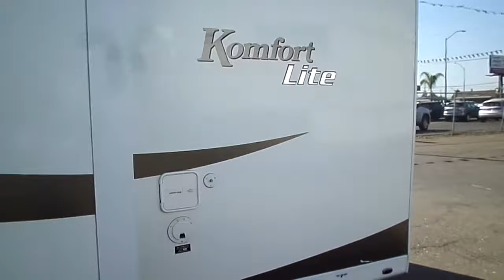2009 Komfort Lite 281LS 28 ft Travel Trailer Walk Through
2009 Komfort Lite 281LS  28' $12,500

Low profile, easy to tow, large stall shower, adult dinette, large bathroom with private toilet attached, fridge/freezer, power jack, plenty of storage, ready to hit the road.

LENGTH
28

FEATURES
✓ Slides: 1 Super
✓ Upgraded Bluetooth Stereo
✓ Brand New Awning
✓ Convection Oven
✓ Walk Around Queen Bed
✓ Colors: White/Tan
✓ TV: 26 in

Available at